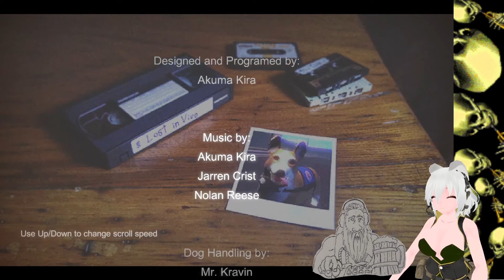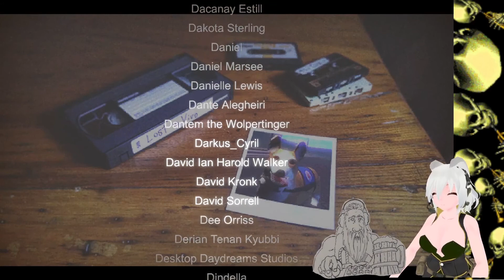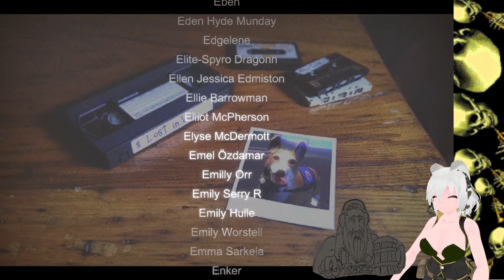We Killed The Beast in The Deepest Pits of Hell and Save The Bestest Boi (Lost in Vivo Ep 8)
For the Spooktober Special season finale we wrap up our story save the dog and I get to refute my therapist. He always said "you can't just shoot all your problems away especially your mental health" and this day I did just that. Suck it Jeffery.
Remember, stay safe this Halloween and stay strapped or get clapped as we demonstrate why it's necessary in this Series.